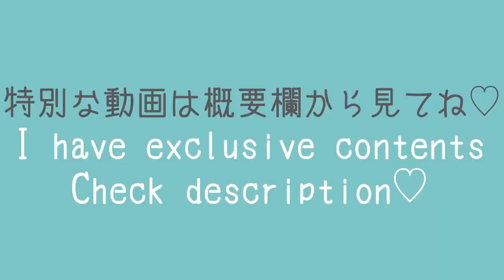block Dress 🖤 try on hual nobra no panties😍🤤